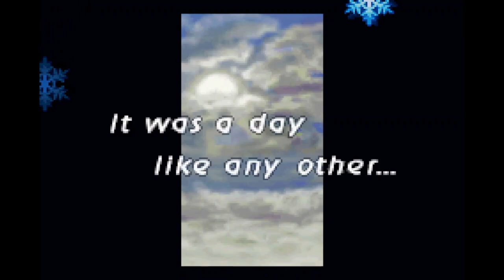Final Fantasy Tactics Advance Episode 1 - The Adventure Begins!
Here's a new playthrough I'm doing of one of my favorite games of all time and one of the greatest Game Boy Advance games ever made, Final Fantasy Tactics Advance. Hope you all enjoy!